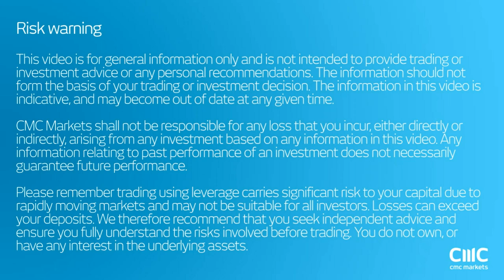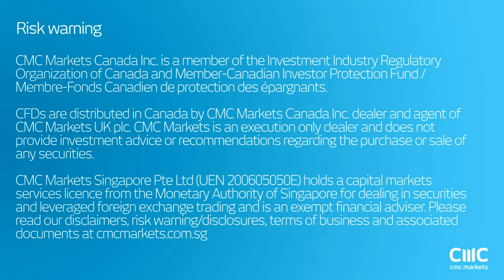ECB: Mission Accomplished? CMC Markets May 31st 2016